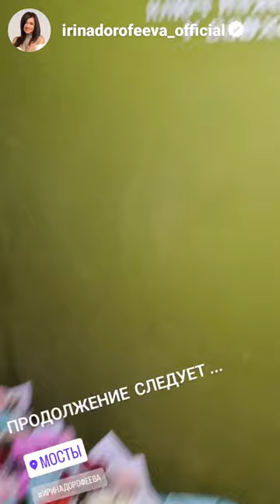Мосты. Беларусь. Ирина Дорофеева.